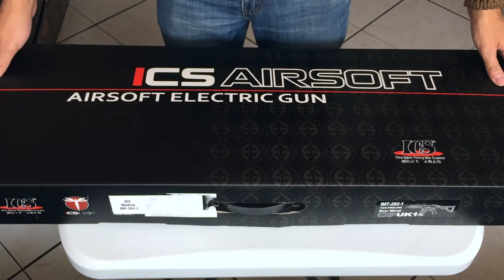CXP UK1 Captain Video Reseña en Español.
La CXP UK1 Captain ha llegado a tierras mexicanas. Aquí la revisamos y te contamos todos los detalles.
Una excelente marcadora de airsoft de la marca ICS.